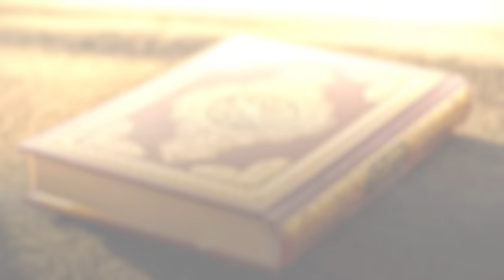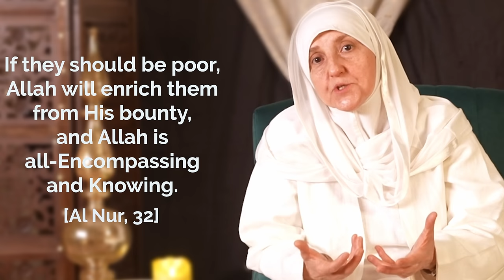EP 06: Marriage? I The Qu'ran Has It All I Sh Dr Haifaa Younis I Jannah Institute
What is the function and deeper meaning behind marriage in The Holy Qur’an?

Join Sh. Dr. Haifaa Younis in Jannah Institute’s 6th installment of our Ramadan Series, Marriage  The Qur’an Has It All.

Donate to Jannah Institute today to support our service to the women of this Ummah

❤️ Support Jannah Institute this Ramadan and help us to provide more free Islamic content